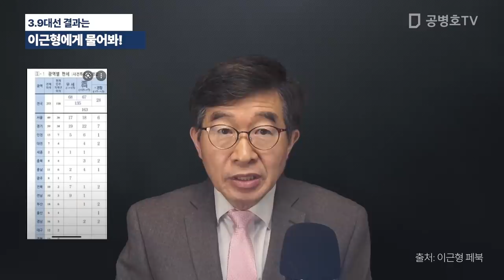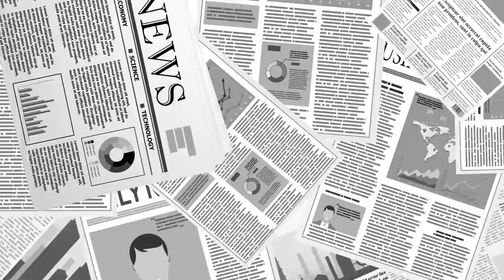3.9대선 결과가 궁금하면 / 이근형에게 물어보기 바랍니다 / 그가 아마도 잘 알고 있을 것입니다 / 우상호 입에서 '엄청난 자신감'이 뿜어져 나오는 이유 [공병호TV]